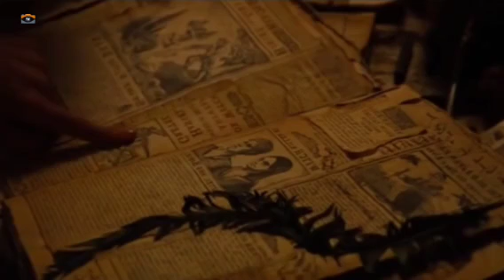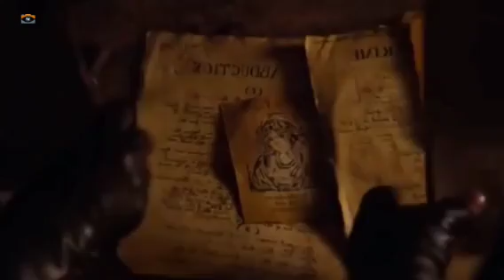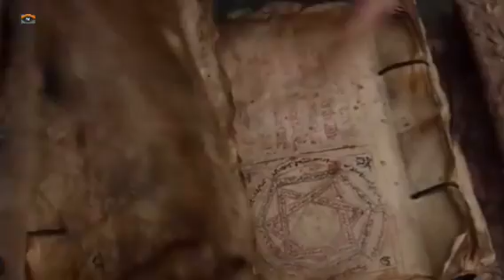Hansel And Gretel Witch Hunter Movie Explained In Hindi | Hollywood Hindi Dubbed | Hindi Voice Over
Hansel & Gretel Movie Explained In Hindi 2022 : Film Explained In Hindi : climax explained in hindi : movie story explained in hindi

चेटकीण आणि राक्षस | हंसेल आणि ग्रेटेल | जॅक आणि बीनस्टॉक | Witch and Giant